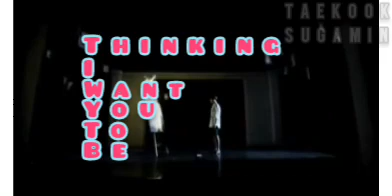Happier-marshmello| jungkook FMV | Taekook Sugamin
DONOT REUPLOAD
My bias : V , suga , jungkook and Jimin
credits to : bighitlabels/hybelabels
credits : happier by marshmellow